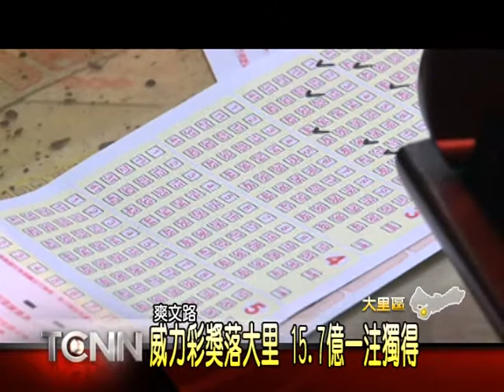大台中新聞-大里爽文路開出15億威力彩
連續槓了19期的威力彩，頭彩獎金高達15.7億，10號晚間派彩結果出爐，頭獎開在台中大里區爽文路上的彩券行，一注獨得，彩券行經營12年的老闆直呼太開心，而且這幾天一直看到春燕在店門口飛來飛去，就有預感，頭獎會開在自己家，只是這15.7億到底是哪個幸運兒，一人抱走，老闆說，會來買彩券的大多數是住附近的熟客，或者是附近工廠的上班族。「以上新聞可從哈TV APP收視」。